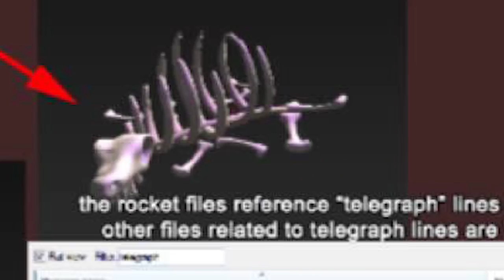*INEDITO* SPOILER, SVELATA LA STAGIONE 5 & NUOVE ZONE DELLA MAPPA? FORTNITE BATTLE ROYALE ITA!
FORTNITE BATTLE ROYALE ITA!
In questo video cercheremo di fare luce sulla probabile stagione 5 che sta arrivando con tante news!

-Omega